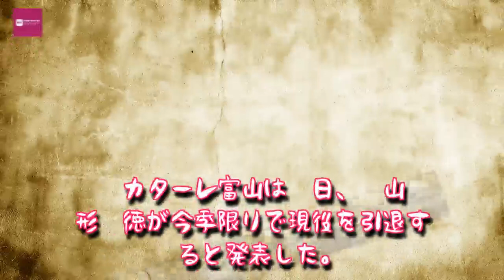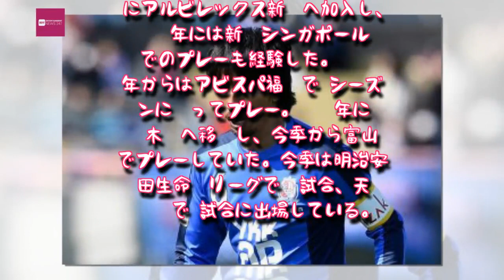Entertainment News 247 - 富山DF山形辰徳、現役引退を発表…新潟、福岡、栃木でプレーの34歳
富山DF山形辰徳、現役引退を発表…新潟、福岡、栃木でプレーの34歳
現役引退を発表したカターレ富山の山形辰徳　[写真]＝Getty Images for DAZN
　カターレ富山は12日、DF山形辰徳が今季限りで現役を引退すると発表した。
　山形は1983年生まれの34歳。東福岡高校から2002年にアルビレックス新潟へ加入し、2004年には新潟シンガポールでのプレーも経験した。2005年からはアビスパ福岡で7シーズンに渡ってプレー。2012年に栃木SCへ移籍し、今季から富山でプレーしていた。今季は明治安田生命J3リーグで31試合、天皇杯で2試合に出場している。

　キャリア通算では、明治安田生命J1リーグで37試合出場、J2で283試合出場2ゴール、J3で58試合出場1ゴール、天皇杯で18試合出場を記録した山形。現役引退の発表にあたり、以下のようにコメントしている。

「16年間、濃い時間を過ごさせていただきありがとうございました。自分が16年もの間、プロ生活を送れるとは考えもしなかったです。新潟から始まり、シンガポール、福岡、栃木、富山と多くのチーム、そして選手、